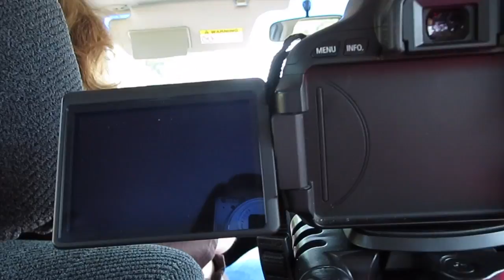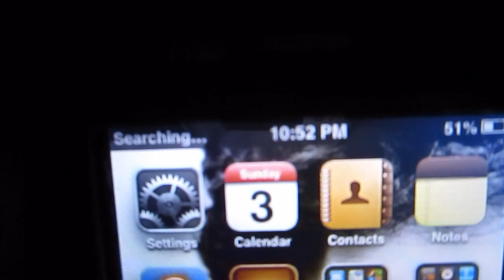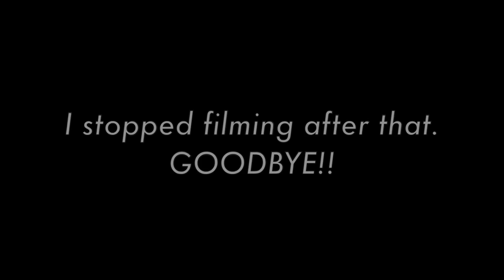Lost in the Fog (Vlog 67)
We go on a mini road trip and, big surprise, we get lost in the middle of nowhere with creepy fog.
(Summer 2014 Vlog Series)